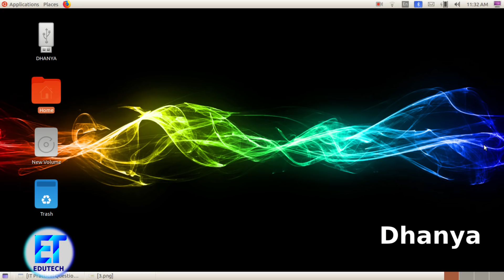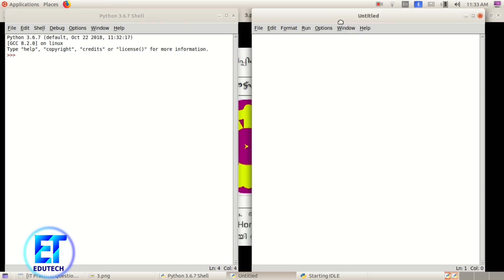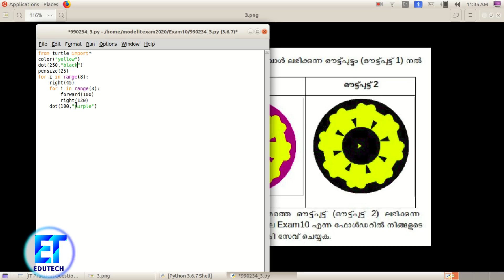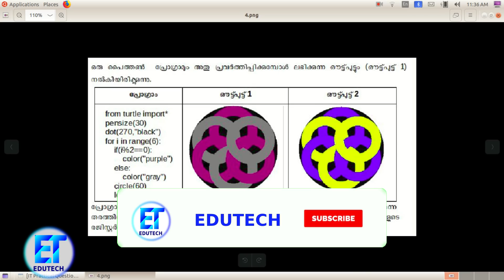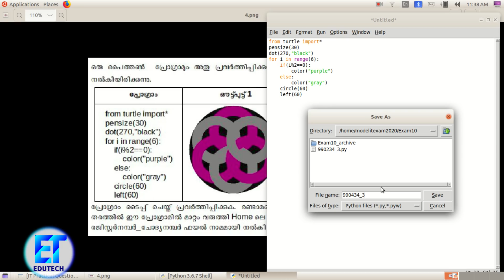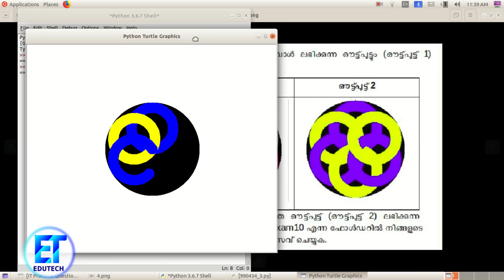SSLC Model IT Exam 2020 -- Python1